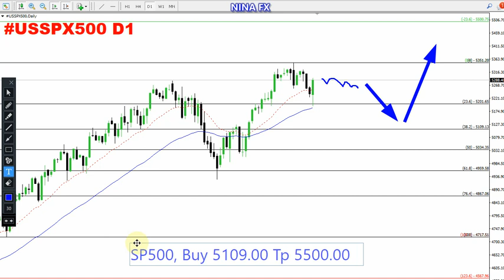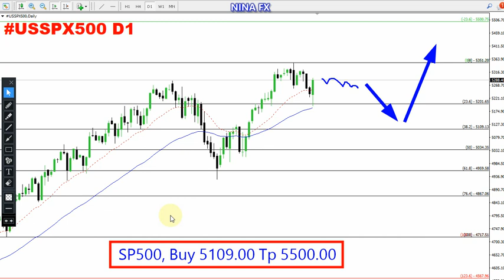S&P 500 Monthly Analysis for June 1-30, 2024 by Nina Fx